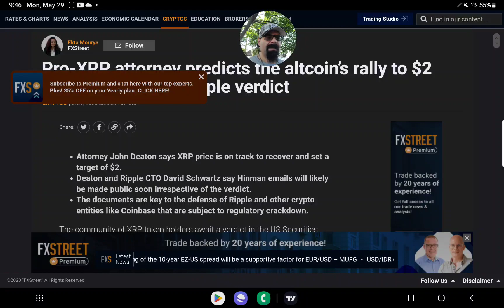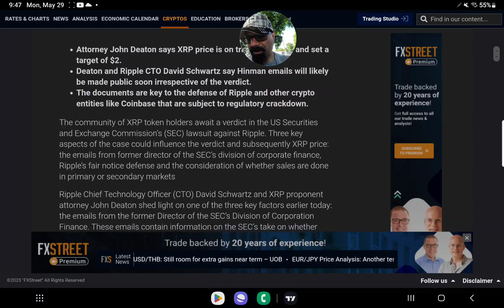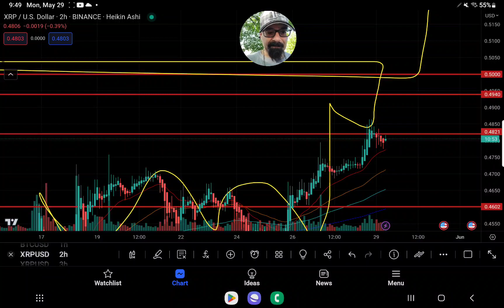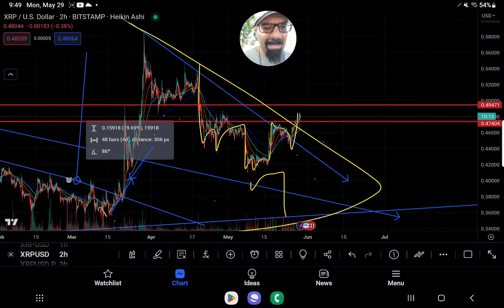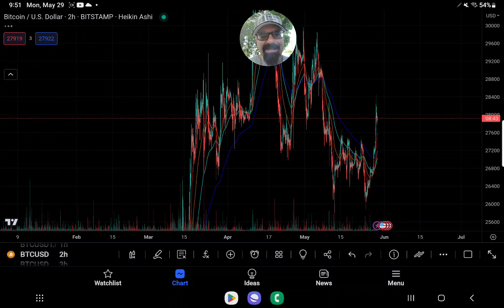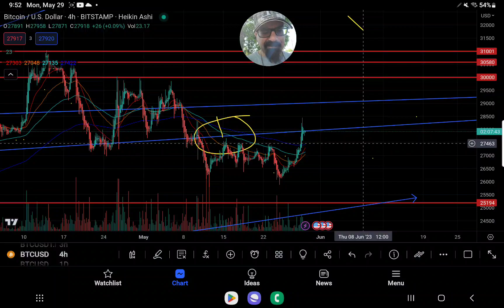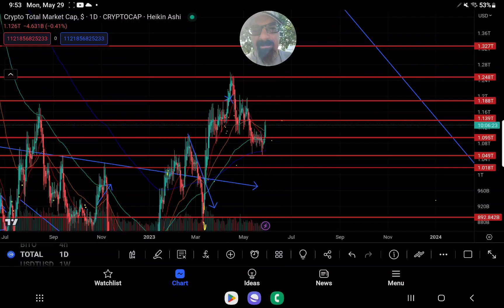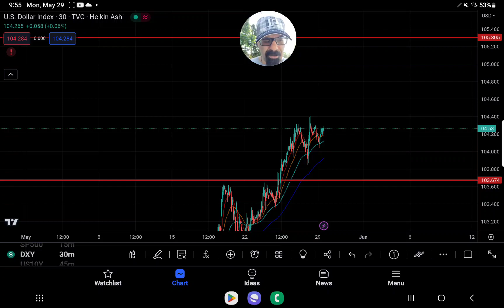XRP BULLISH PUSH IF WE HOLD .474 .482 BTC 28K" JOHN DEATON EXPECTS FOMO ON XRP AT THIS LEVEL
ADDRESS
rMdG3ju8pgyVh29ELPWaDuA74CpWW6Fxns

DESTINATION TAG
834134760